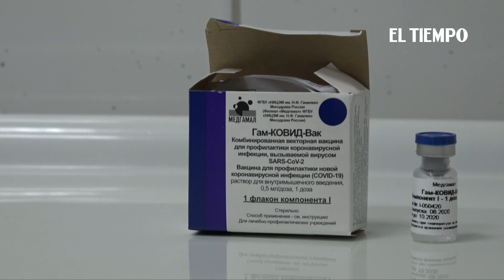Maduro pronostica vacunación masiva contra covid-19 a partir de abril en Venezuela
El presidente de Venezuela, Nicolás Maduro, pronosticó el martes que el país caribeño estará "en condiciones" para iniciar una vacunación masiva contra la covid-19 a partir de abril de 2021, siendo "optimista".